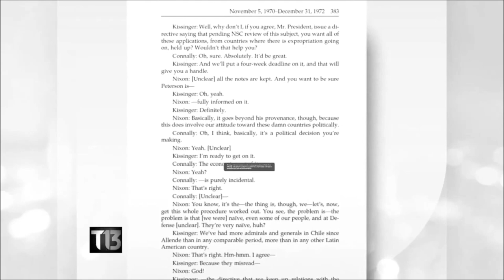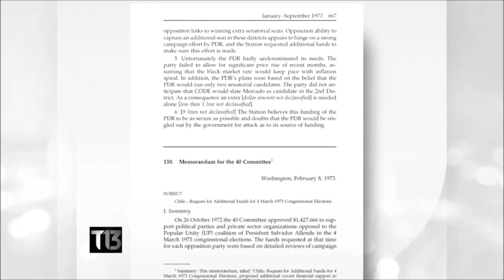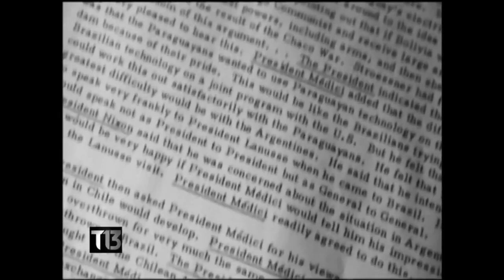Desclasifican documentos de la CIA estadounidense en Chile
Libro acerca de las actividades de los Estados Unidos en Chile durante el gobierno de Allende desclasifica documentos del gobierno estadounidense en el país sudamericano desde las elecciones presidenciales de 1970 hasta el golpe de estado del 11 de septiembre de 1973